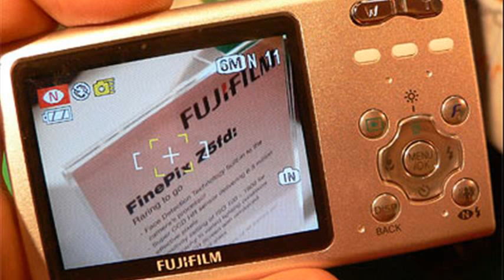Fujifilm - FinePix Z5fd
fujifilm finepix z5fd charger
fujifilm finepix z5fd review
fujifilm finepix z5fd digital camera
fujifilm finepix z10fd
fujifilm finepix z5fd usb cable